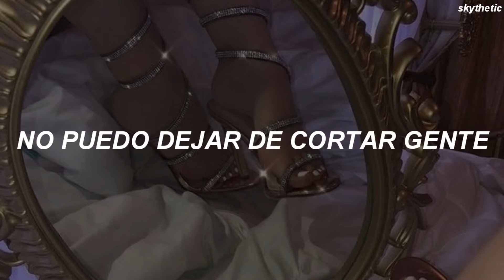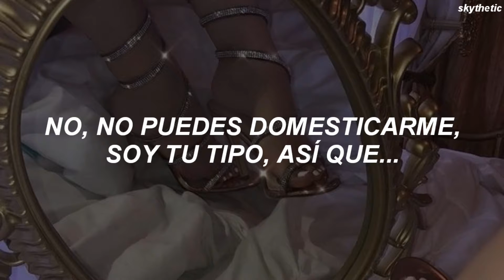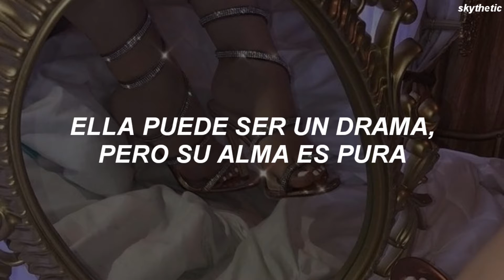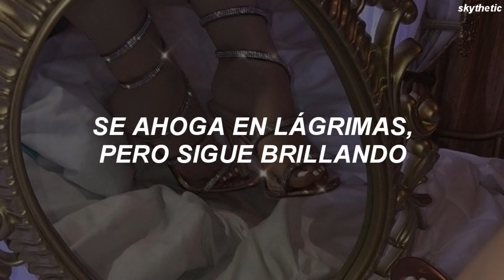Iggy Azalea, Alice Chater - Lola | Traducida al Español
Letra
Iggy Azalea, Alice Chater - Lola

[Intro: Alice Chater]
Loaded gun, that's how she feels
Hard as stone, she aims to kill
She hides her fears and burns it all
You can't get even, you'll be lost

[Chorus: Alice Chater]
I'm saying, hey, Lola
She can get a little jealous, oh, loca
She can be a drama, but her soul is pure
Drowns in tears, but keeps on shining
Just keep on shining
Oh, Lola, Lola, hey

I love drama and rumors
I like talking my shit
Can't stop cuttin' people off
Get my scissors, lil' bitch
I just keep laughin' at your pain, no Novocaine
Need a padded room and chains, I'm out my brain
Might need a straitjacket
'Cause all my thoughts are doin' backflips
Look, I'm pretty, I'm petty, I pop like confetti
'Cause shit can get deadly, so don't make me jelly
I been on my worse, I let bridges burn
You hoes never learn, you scared, go to church
Don't open your mouth, I'm a jawbreaker
Been in car chases, I'm a lawbreaker
I'm insane, might regret it later
But don't you love my bad behavior? (Yeah)

[Pre-Chorus: Iggy Azalea & Alice Chater]
You love how I hold grudges
Might throw some punches
But you're not judgin', I'm your psycho
You love how I talk crazy, then call you "Baby"
No, you can't tame me, I'm your type though

[Chorus: Alice Chater]
Oh, Lola, Lola, hey, Lola

I'm a angel and a demon
Happy when I act the meanest
I think like all my nights are sleepless
This feels like paradise and dreamin'
He said, "Lola, girl, you're evil''
Well, maybe you the reason
If I'm alive, it's killing season
Might choke you 'til you're barely breathin'
Look, I'm loca, la vida loca, no controlla
I'm colder than Nova Scotia, Minnesota
Ain't sober, don't get me started
Got a motor, my motive is bipolar, thought I told ya
Cutthroat, yeah, I'm hard to handle
Got a short fuse, don't light my candle
Might tell a lie just to start a scandal
I'm a loose cannon with a lot of ammo (Yeah)

[Bridge: Alice Chater & Iggy Azalea]
Lola, I don't blame you
I'm the same as you
Just don't let 'em change you
Or tighten up your screws
Yeah, I'ma do it my way or the highway
Lookin' at you sideways in a valet
Always thought the wrong way was the right way
Like to see my side piece on a Sunday
Na na na, slow down, slow down
La la la, my playground, playground
Like to see my side piece on a Sunday, yeah

[Chorus: Alice Chater]
Oh, Lola, Lola, hey, Lola (Oh)
Drowns in tears, but keeps on shining (Oh)
Oh, Lola, Lola